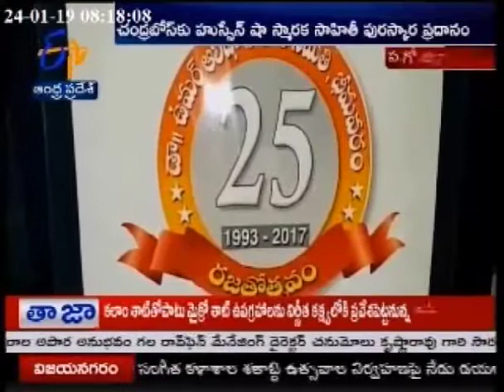23-Jan-2019 E Tv News Andhra Pradesh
Guru Speech - Youtube Video Channel